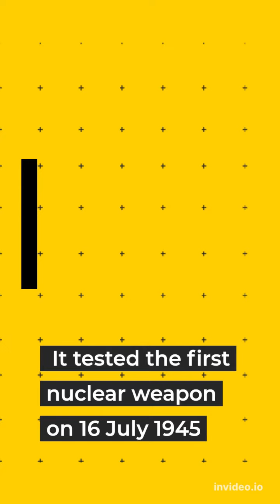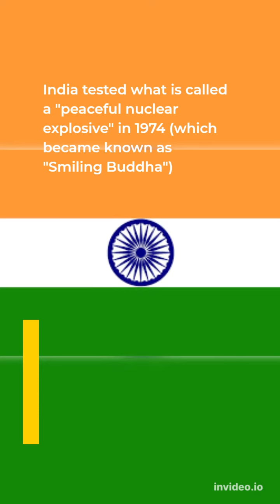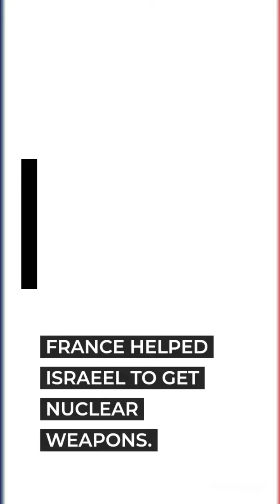LIST OF COUNTRIES WITH NUCLEAR WEAPONS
RUSSIA
USA
UK
FRANCE
CHINA
INDIA
PAKISTAN
ISRAEL